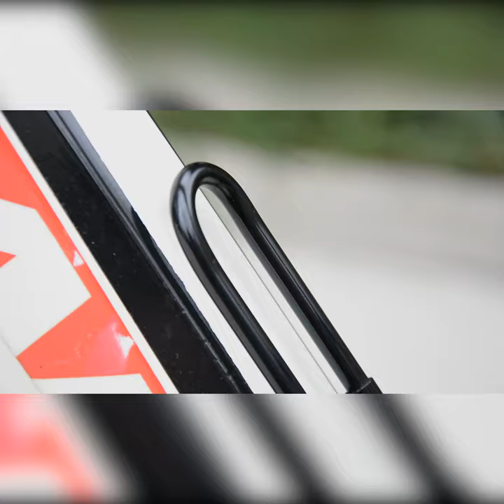ZOYOSPORTS Ultra Light bicycle bottle cage holder aluminium alloy MTB Road bike Water Bottle Cage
Model Number:bc01s
Material:aluminium alloy
Color:black
Weight:94g